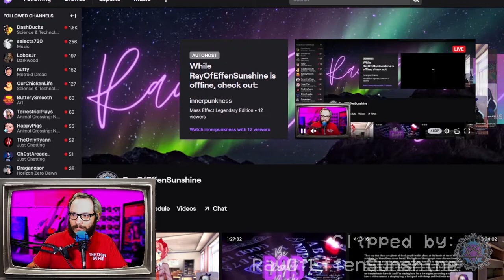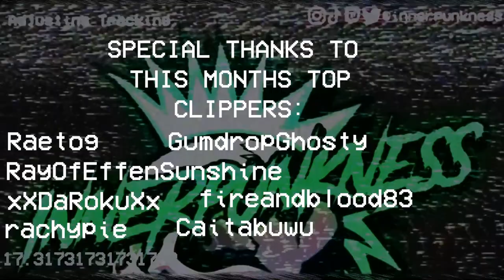October Clip Video!!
Here is the monthly highlight video made from viewer clips!!

This months clips by:
Caitabuwu

I stream on Mon, Weds, Thurs, and Fri 10AM - 1PM EST